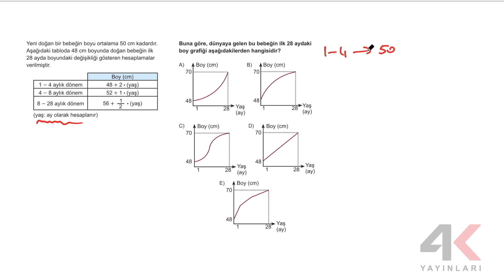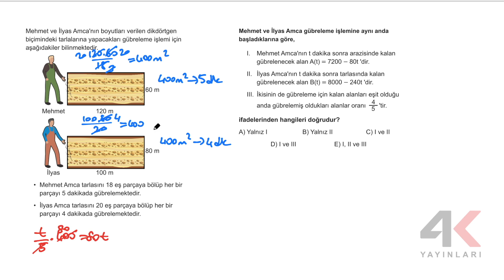4K TYT Matematik Soru Bankası Bölüm 28 Test 06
4K TYT Matematik Soru Bankası Bölüm 28 Test 06

🎞 Soru Listesi
▶ 00:00:00 Bölüm
▶ 00:00:00 Soru 1
▶ 00:04:07 Soru 2
▶ 00:07:18 Soru 3
▶ 00:11:46 Soru 4